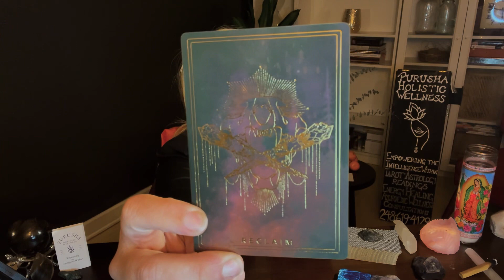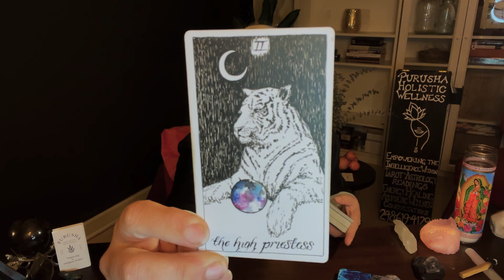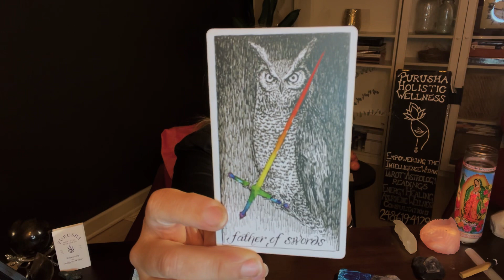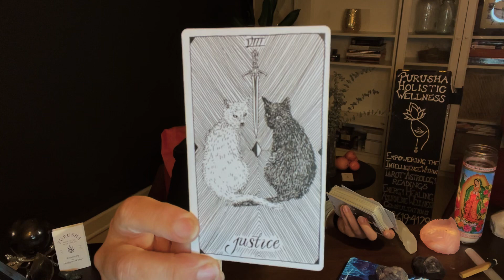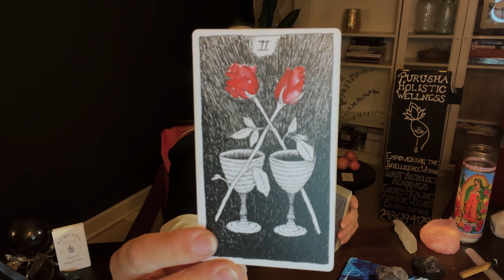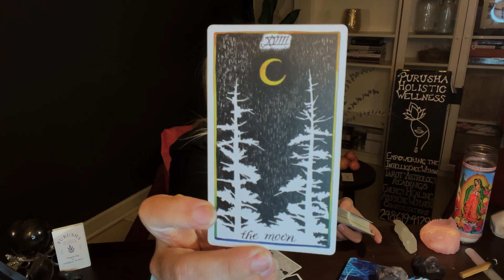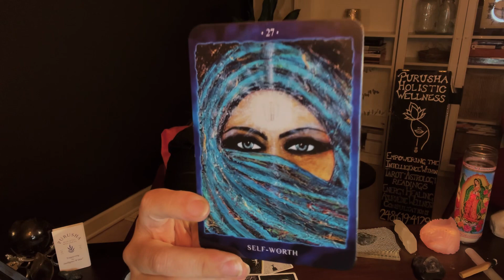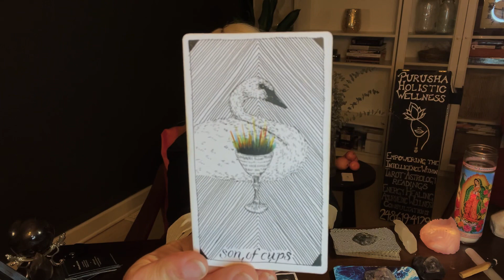Taurus Tarot Reading🎴It’s Hard… but You Know the Truth! || Tarot Reading Vlog 2023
Hello Taurus! Welcome back!
Welcome to Taurus Tarot Reading🎴It’s Hard… but You Know the Truth! || Tarot Reading Vlog 2023 video.

➡️shorturl.at/afMV1

➡️shorturl.at/afMV1